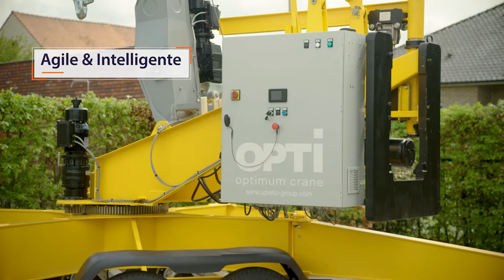OPTI crane - Optimum crane ! Easy to transport, easy to set up, easy to operate.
Opti Crane, owning a crane has never been easier to use. Opti-mum lifting.